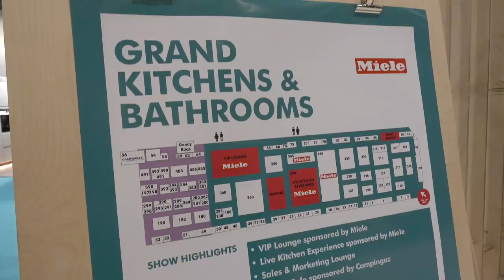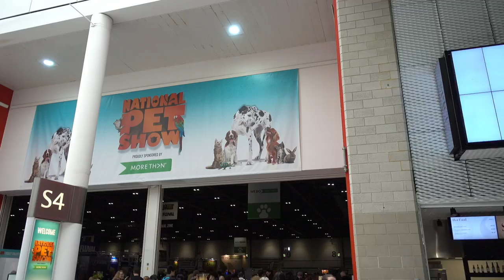GRAND DESIGNS LIVE & BEAVERTOWN BREWERY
Diana and I are visiting Grand Designs Live 2017 at the Excel in London and I am seeing some friends in the Beavertown Brewery near Tottenham Hale.